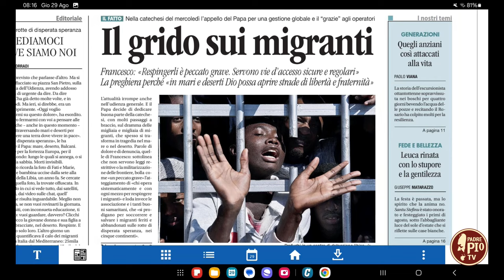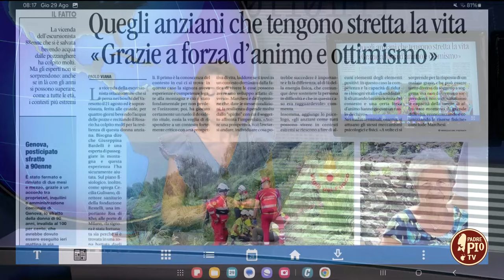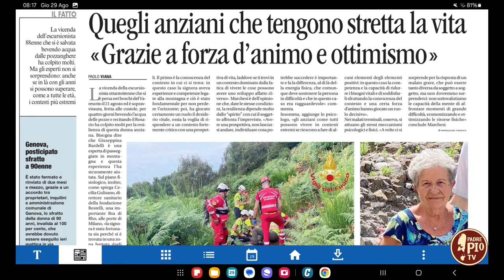A Modena si è conclusa la 74° Settimana Liturgica Nazionale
In collegamento il professor Giuseppe Falanga – teologo e consigliere del Centro di Azione Liturgica